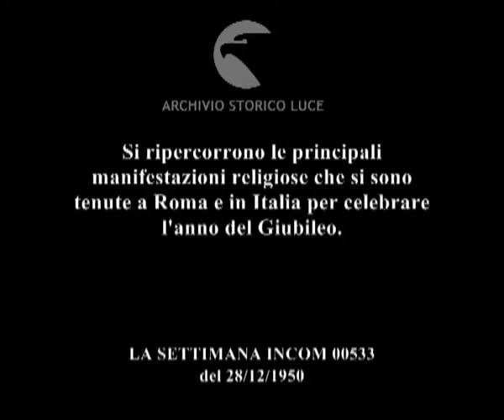Pellegrinaggio attraverso il Giubileo.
Si ripercorrono le principali manifestazioni religiose che si sono tenute a Roma e in Italia per celebrare l'anno del Giubileo.
Descrizione sequenze:sulle parole del pontefice, immagini dell'interno della basilica ; Pio XII parla dalla poltrona con aria ispirata ; folla in piazza San Pietro assiste alla cerimonia con la quale venne aperto l'Anno Santo ; il papa batte con il martello sulla croce affissa sulla porta ; il cardinale batte con il martello sulla porta della basilica di San Giovanni ; le porte delle basiliche vengono abbassate con l'aiuto di funi ; il papa con la croce entra nella basilica seguito da un corteo di religiosi e pellegrini ; folla in Piazza San Pietro per la Pasqua ; il papa benedice la folla dal suo balcone da cui pende un arazzo ; processione esce dal duomo; il papa esibisce davanti alla folla il Corporale ; Assunta Goretti assiste da una finestra del Vaticano alla processione in cui è esibito l'arazzo dedicato alla figlia ; il papa sotto il portico di una chiesa incontra i fedeli ; Bartali e Koblet su macchine decappottabili giungono in piazza passando per via della Conciliazione ; sciame di motociclisti lungo le vie che portano al Vaticano ; pellegrino con sandali trascina un carretto per le strade di Roma ; uomo sui pattini si dirige verso Roma ; elicottero atterra in piazza San Pietro ; vista dallalto di piazza San Pietro gremita di fedeli ; la contessa a cavallo per le strade della città e poi in piazza San Pietro ; un uomo con gambe artificiali pedala in bicicletta e giunge in piazza San Pietro ; fedeli in abiti africani e con kilt scozzesi entrano in piazza San Pietro ; autorità con abiti da cerimonia vengono accompagnati in Vaticano dalle guardie svizzere ; il papa benedice la folla dalla sedia gestatoria ; All'imbrunire, il papa, sempre sulla sedia gestatoria, è accompagnato da cardinali che tengono in mano dei ceri ; il pontefice scende dalla sedia e si dirige verso un'altra sedia gestatoria posta all'interno della basilica ; il papa è festaggiato dalla folla di fedeli riuniti all'interno della basilica ; il papa varca la Porta Santa ; il cardinale alla testa della processione che entra nella basilica di San Giovanni ; cazzuola d'argento viene posata sul piatto ; Micara benedice la calce e i mattoni ; cardinale benedice i tre mattoni d'oro che vengono sistemati nel solco del pavimento in cui sarà sistemata la porta ; Pio XII sull'altare riceve la mitra ; Pio XII impasta il cemento con la cazzuola e sistema i tre mattoni in terra ; il papa in piedi sul trono pontificio ; immagine della porta santa della basilica di San Pietro ai cui lati sono appostate due guardie svizzere ;